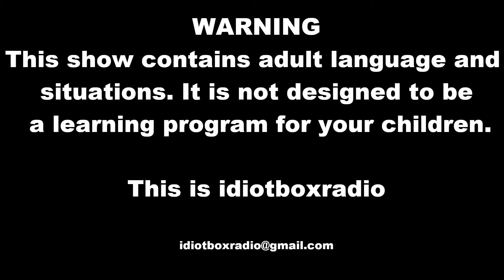The Humanity Bureau Movie Review AKA Nicky C and the Red Headed Child. A Nicolas Cage Movie Review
In this thrilling episode I tenderly tickle your ears with a story about another great Nicolas Cage movie, the Humanity Bureau. Strap in guys as I let you know how Nicky C gets to determine worthwhile people whilst making a kid to a woman who sells the kid for food even though she could have just eaten the kid. Make sense? I don't care; it will when you watch the show.